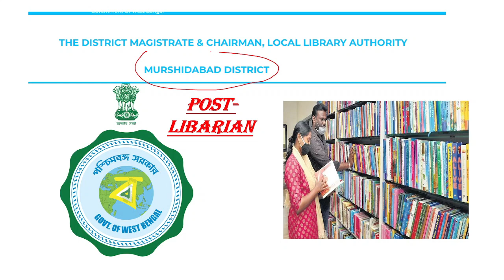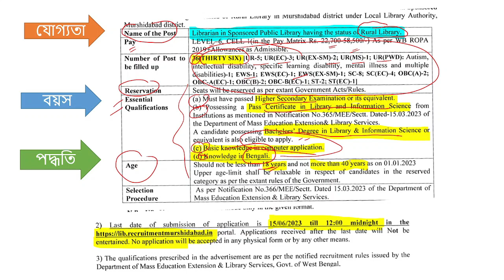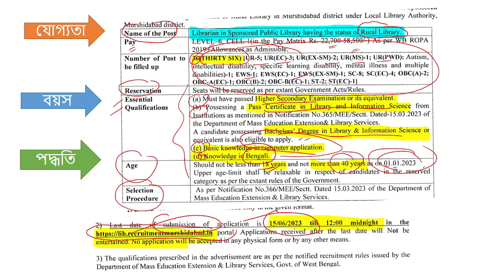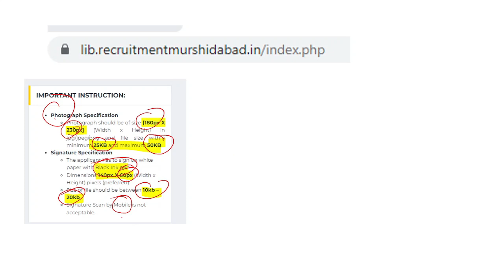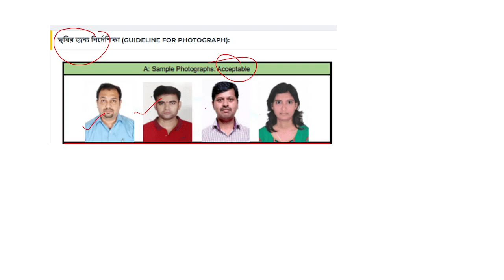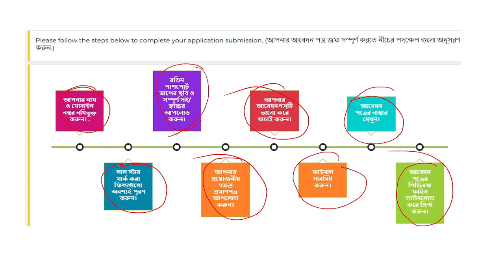Librarian Recruitment Notification 2023 || Librarian in West Bengal Rural Libraries II Murshidabad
In this video, we will be discussing the WB Librarian Recruitment Notification 2023 for the position of Librarian in West Bengal Rural Libraries, specifically focusing on Murshidabad district.

Are you passionate about books, knowledge, and community development? If so, this is an exciting opportunity for you to make a difference in the rural areas of West Bengal by becoming a librarian. The West Bengal Librarian Recruitment Notification 2023 has been released, and we are here to provide you with all the essential details and insights.